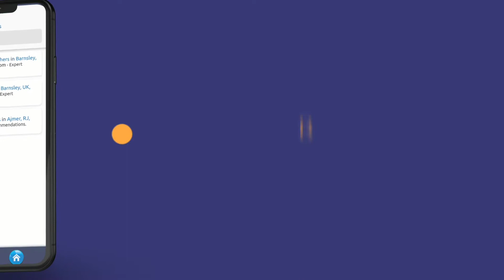Introducing The All In One ThreeBestRatedⓇ Mobile App For Finding The Best Business!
ThreeBestRatedⓇ was established in 2014 & is a solely dedicated service to provide information on the top 3 service providers in your locality with all the necessary details just with a tap on your mobile phone. Every detail posted on the site is consciously handpicked by our team. We cross-check all the details of any business/service with our special 50-Point Inspection. The business which gets filtered in all the aspects will only be placed on the website that ensures the quality of the site. Most importantly the details are updated on a regular basis. We take pride in helping over 4 million customers to resolve their day-to-day issues in any city every month - effortlessly! As a next step, We have launched our very own ThreeBestRatedⓇ Mobile App. The video explains in detail about every feature of the app for a better user experience.